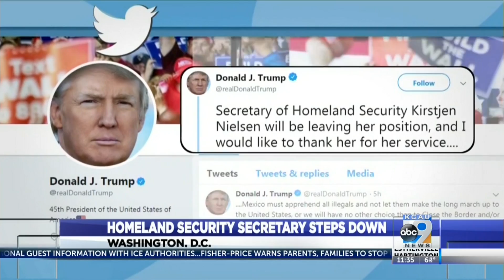Nielsen steps down